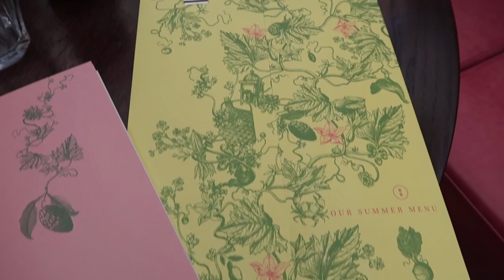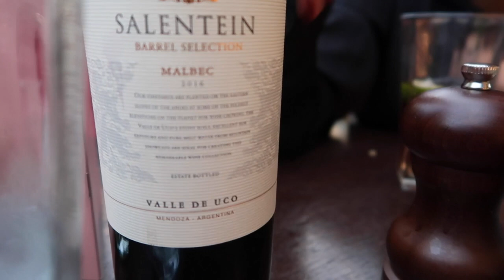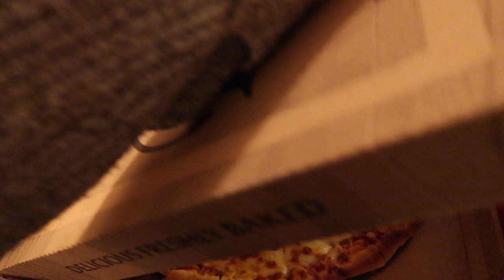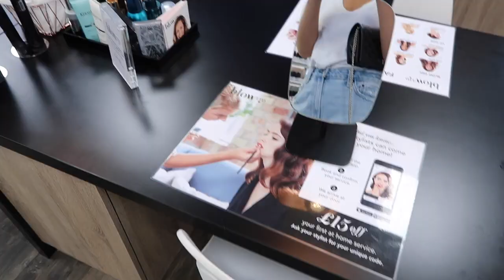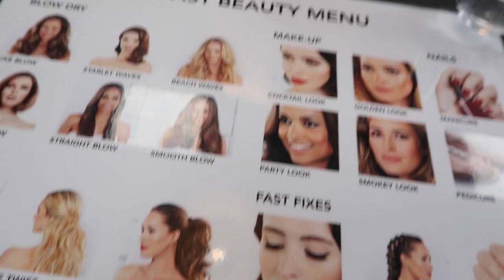Weekly Vlog #15 | BBC radio and a walk-in wardrobe tour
Welcome back to quite an exciting week! I took a visit to the BBC studios to do a bit of live radio (obvs a complete highlight of the week) as well as some other lovely influencer-y things! It has been quite a manic work week but I’ve managed to cram in a skincare routine and mini tour of my walk-in wardrobe. Hope you enjoy and don’t forget to pop and questions or comments down below!